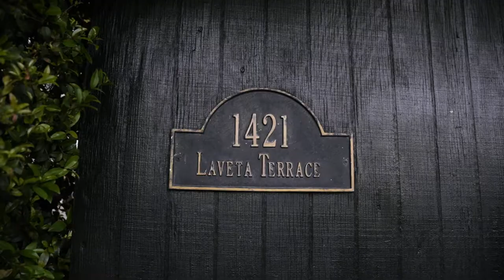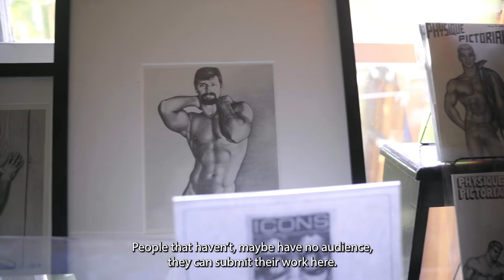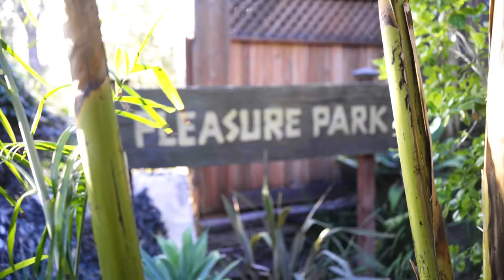AllTogether by Tom of Finland Foundation and The Community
Durk Dehner and S.R. Sharp of Tom of Finland Foundation share the story of the Foundation and their permanent collection.

Creative direction by Richard Villani.
Filmed and Edited by Francis Gum.

A film commissioned by The Community for the occasion of AllTogether, 2022, 3:13.

For thirty years, Tom of Finland Foundation has assembled the most extensive collection of LGBTQ+ art in the world. Durk Dehner and Tom of Finland co-founded the Foundation in 1984 to preserve and promote Tom’s work. The Foundation’s role quickly expanded to promoting and archiving the work of other queer artists: the Foundation’s early years coincided with the onset of the HIV/AIDS epidemic. Many of his erotic artists of the time, some of whom worked anonymously throughout their lives, feared that their work would be forgotten or destroyed after their death. They donated their life’s works to the Foundation, knowing that they would be carefully archived and their stories preserved.

Tom of Finland Foundation and The Community curated AllTogether, an exhibition showing more than 200 works from Tom of Finland Foundation’s permanent collection. The artworks were presented to the public for the first time outside of Los Angeles. AllTogether comprised of two parallel yet distinct exhibitions, the first opening at Studio Cannaregio, Venice on 23rd April 2022 on the occasion of La Biennale di Venezia and the second at The Community Centre, Paris on 8th May 2022, celebrating Tom of Finland’s 102nd birthday. Both shows ran through 26th June 2022.